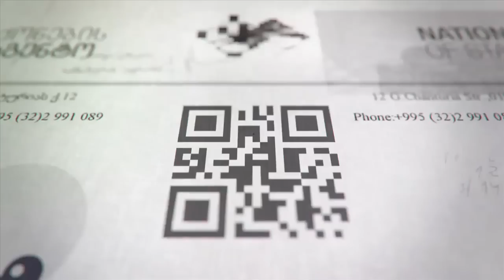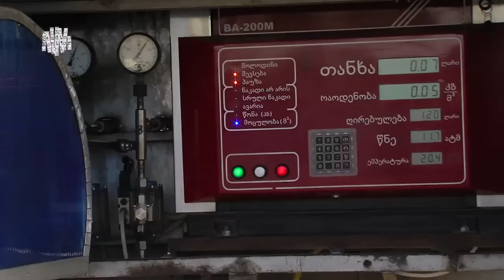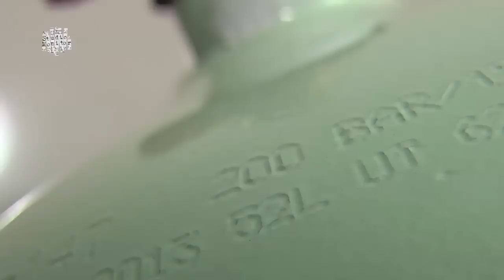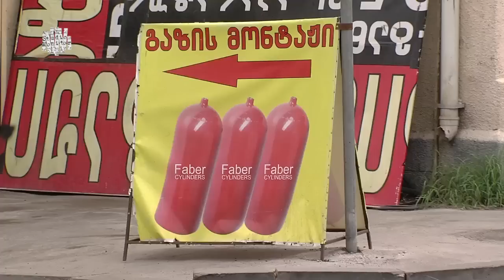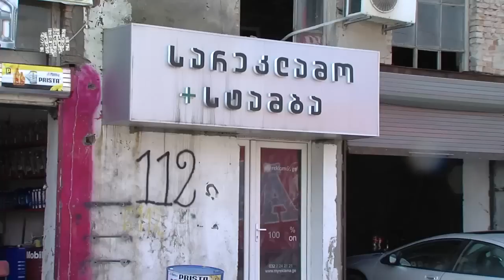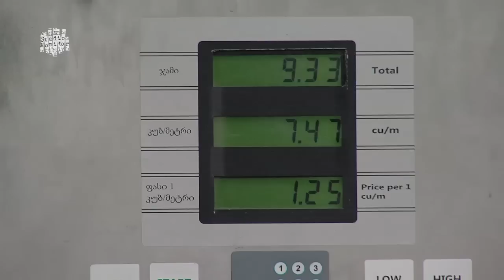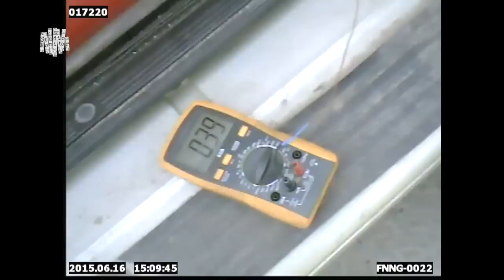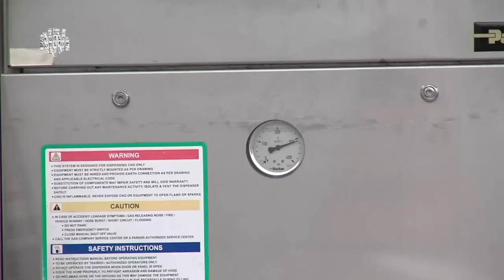ეკონომია სიცოცხლის ხარჯზე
ჟურნალისტურ გამოძიებაში მოთხრობილია საქართველოში ავტომანქანების ბუნებრივ აირზე გადაყვანის შესახებ. ნაჩვენებია თუ როგორ წესების დარღვევით, უკონტროლოდ ხდება სიცოცხლისთვის საშიში აირბალონის ავტომანქანებში დამონტაჟება და გაზგასამართებზე კანონით დაუშვებელი მაღალი  წნევით დატუმბვა. ფილმში ნაჩვენებია პატრულის და ეკონომიკის სამინისტროს არაეფექტური კონტროლის შესახებ.